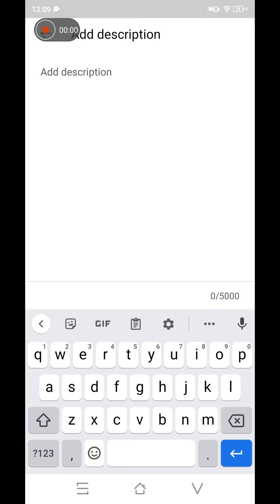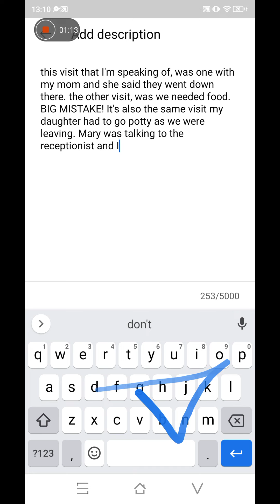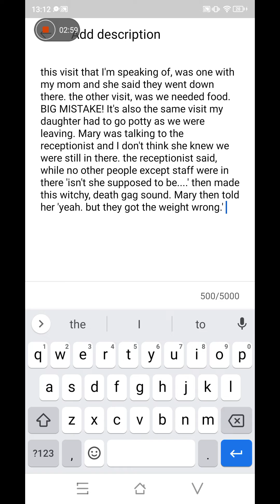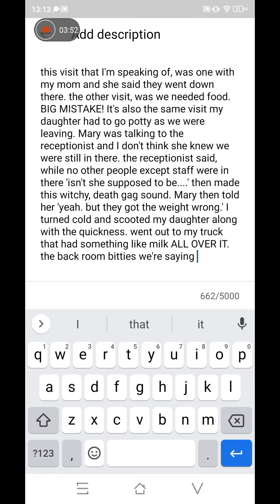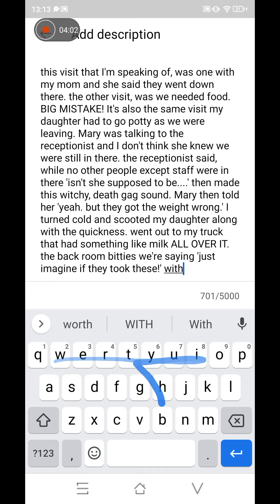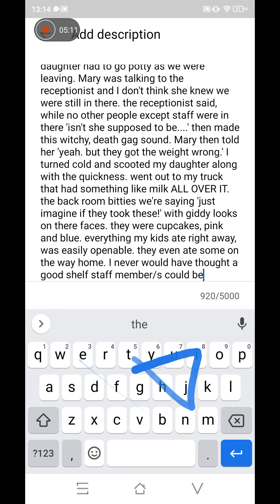you just don't EVER do these things. EVER, to people.